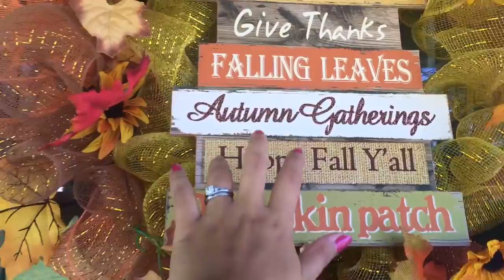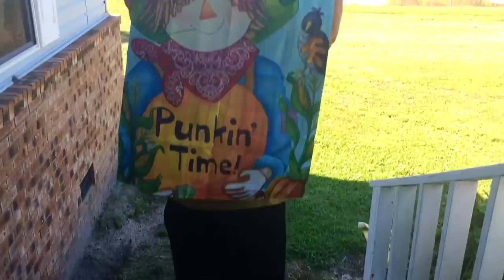FACING HURRICANE HERMINE | Page Danielle